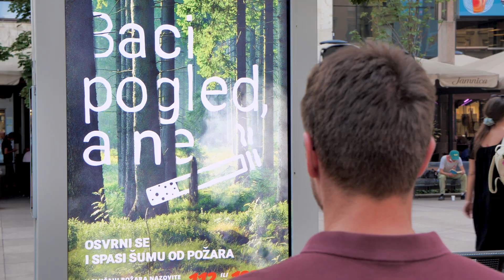Hrvatske šume - First smoke campaign | Go2Digital